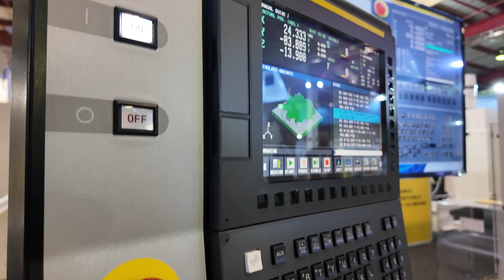Meet Marc Mahl from Fanuc at Machine Tools Africa